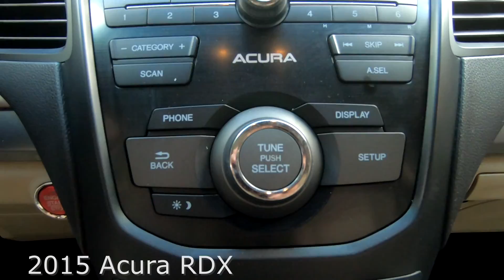Used 2015 Acura RDX Near Fort Myers and Cape Coral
Looking For A Used 2015 Acura RDX Near Fort Myers and Cape Coral?
Your Precision Used White Diamond Pearl 2015 Acura RDX with Rearview Camera, CD Player, Moonroof & Much Much More! This RDX has had an Acura 112 Point Inspection and comes with a 6 Month or up to 7,500 mile warranty from the date of purchase honored anywhere in the USA! Plus, your first maintenance service is included with your purchase*. Special finance terms, trades welcome and we ship anywhere! For an e-deal you'll feel good about contact Scanlon in Fort Myers today! We are your Used Acura Florida Dealer. *Note that CPO/Used vehicles may be subject to unrepaired manufacturer recalls. Please contact the manufacturer for recall assistance/questions before purchasing or check the NHTSA website for current recall information. Scanlon gives each vehicle a safety inspection and checks for open recalls.** While every reasonable effort is made to ensure the accuracy of this data, we are not responsible for any errors or omissions contained on these pages. Please verify and review any information in question with a dealership sales representative, equipment listed is derived from manufacturer new vehicle data; some items and/or subscriptions may not be included with the vehicle as a pre-owned vehicle. *Please ask for details on Acura Precision Used!

A22D057A